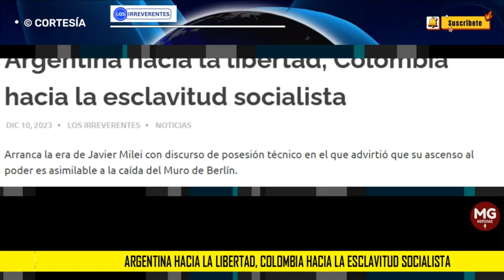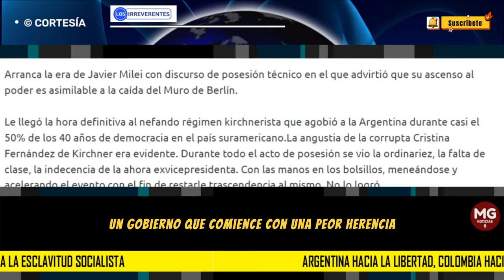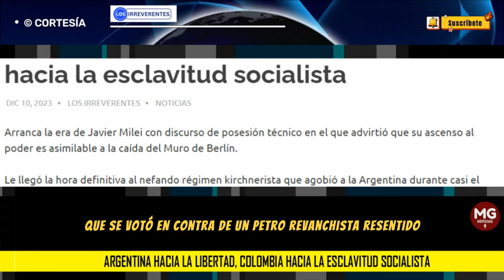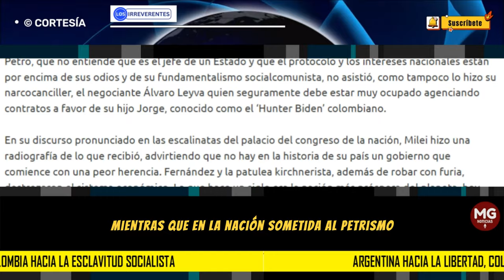ARGENTINA LIBRE, COLOMBIA ESCLAVA ⚠️ Editorial Los Irreverentes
Petro, que no entiende que es el jefe de un Estado y que el protocolo y los intereses nacionales están por encima de sus odios y de su fundamentalismo socialcomunista, no asistió, como tampoco lo hizo su narcocanciller, el negociante Álvaro Leyva quien seguramente debe estar muy ocupado agenciando contratos a favor de su hijo Jorge, conocido como el ‘Hunter Biden’ colombiano.